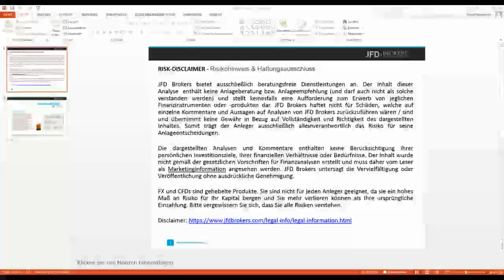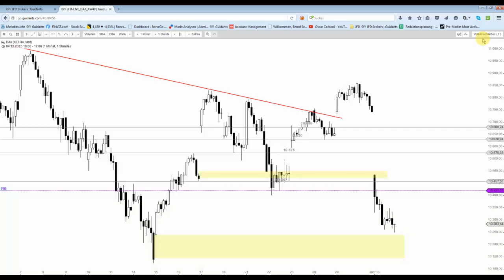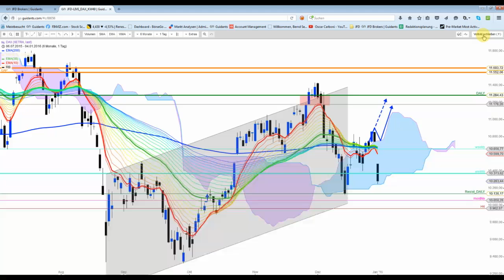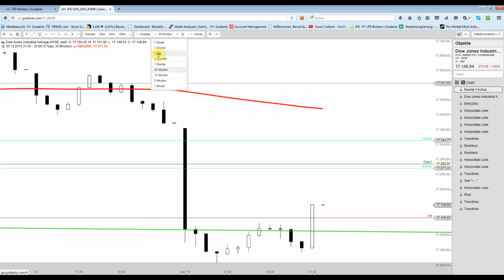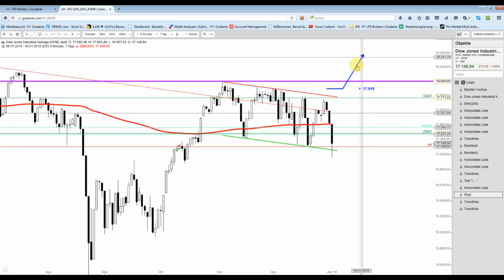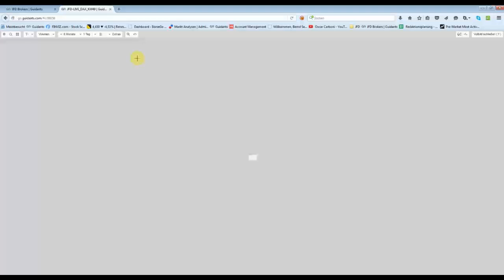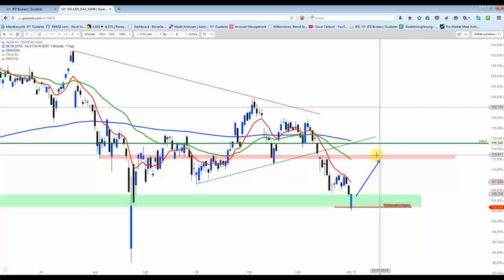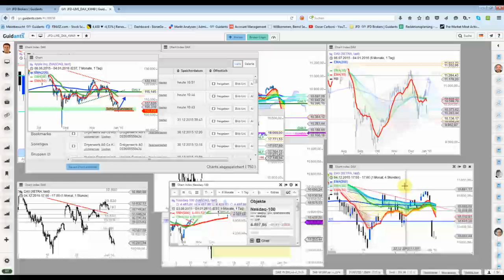DAX&Co: Schlussspurt an den US-Märkten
Dank des 30min-Schlussspurts an den US-Märkten sieht die Lage nun deutlich besser aus... Bei einigen US-Indizes entstanden bullische Umkehrkerzen. APPLE nun ein Kauf?